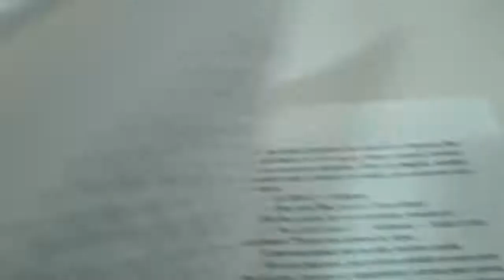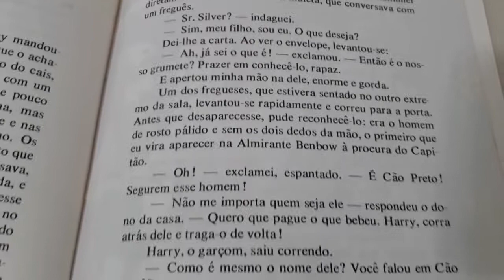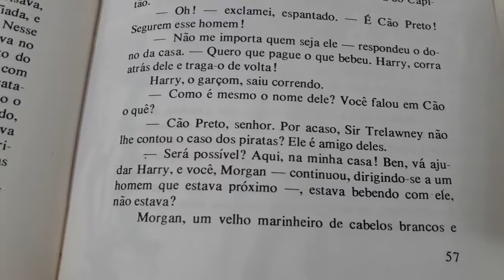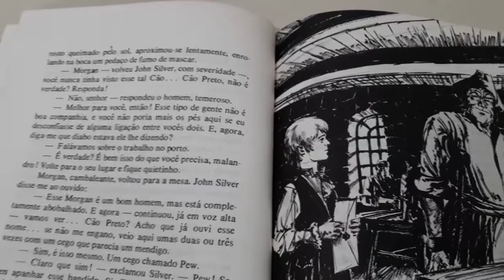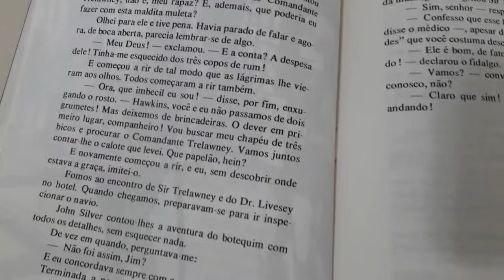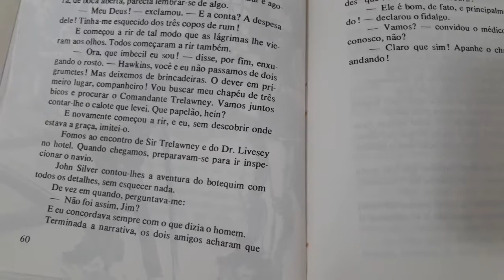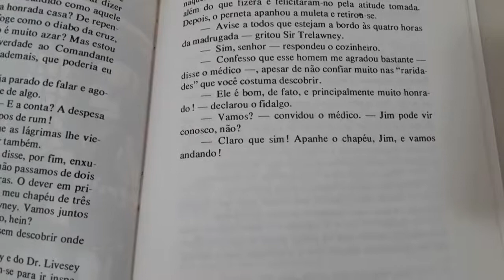Audiobook Leitura do livro A Ilha do Tesouro - Robert L Stevenson - Capítulo 08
Audiobook A Ilha do Tesouro
Autor Robert L Stevenson
Leitura do livro de aventura
Capítulo 08/34
O Botequim do Óculo

Áudio-livro